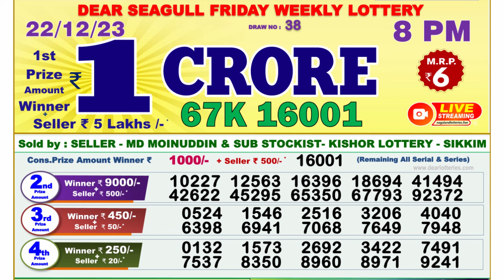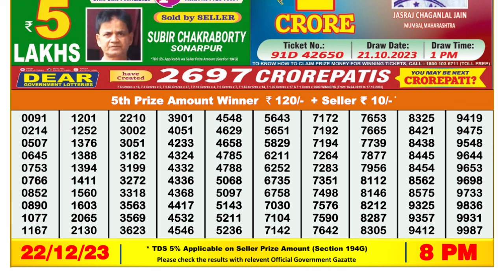Nagaland Lottery Sambad Live 8pm 22.12.23